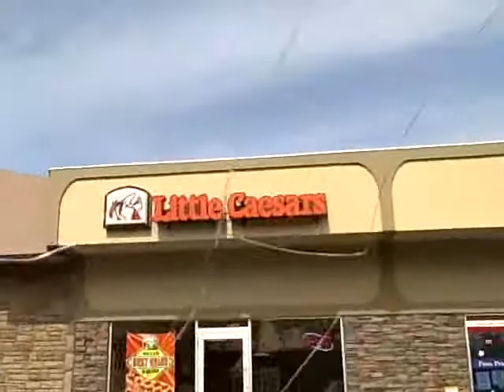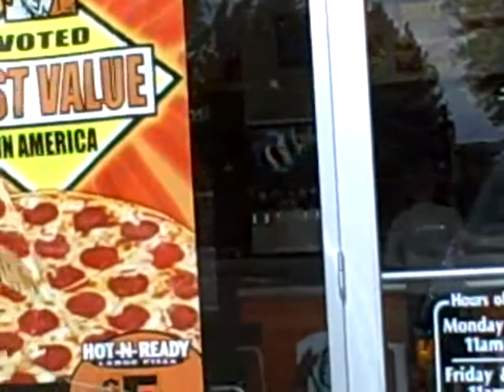Goin' for pie. PIZZA PIE!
Saturday out with the kiddies means a little pizza is in order! I like mine for $5!